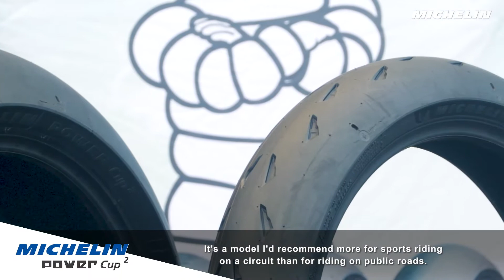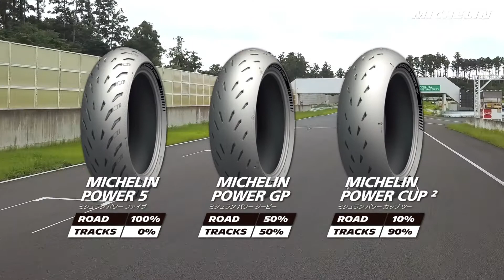MICHELIN POWER EXPERIENCE Performance on Track : English version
Japanese legendary and woman riders  (Tadayuki OKADA , Tetsuya HARADA and Megumi TAMON) check the MICHELIN POWER 5, MICHELIN POWER GP and MICHELIN POWER CUP 2 on Track!